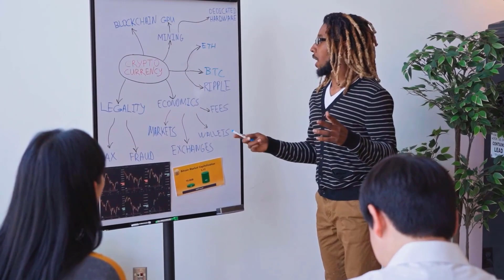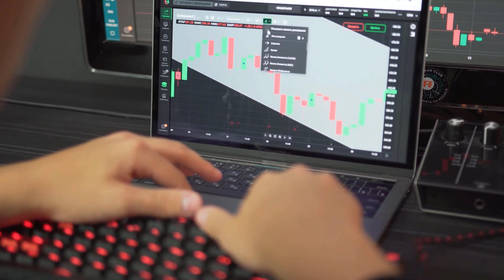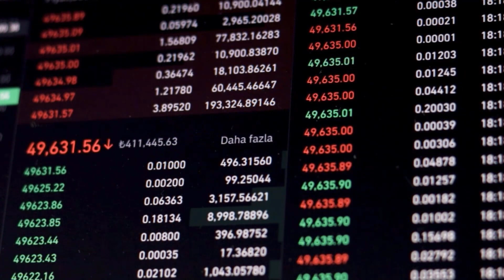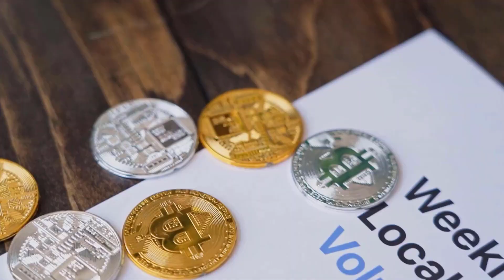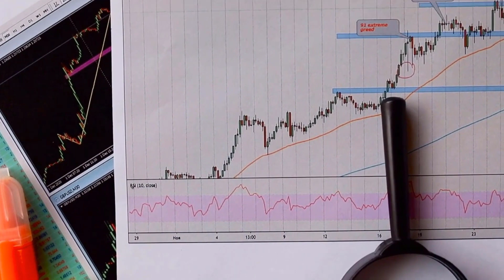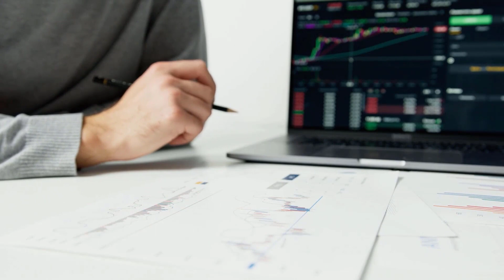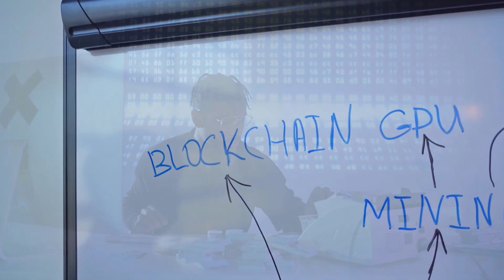ADA IS HIDING SOME SCARY NEWS IN 2024 - CARDANO PRICE PREDICTION & UPDATES